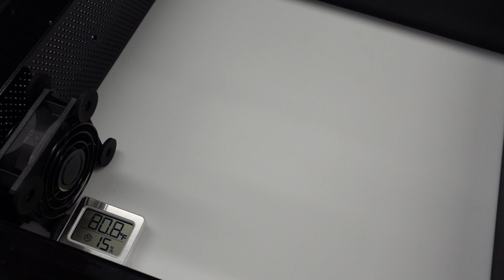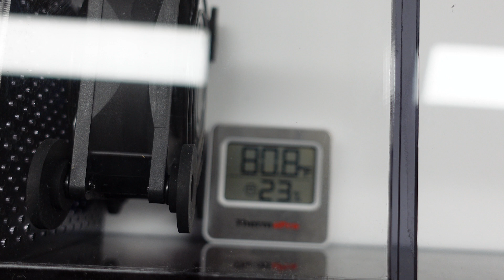Check out my solution to avoid bubbles and dust in doming / epoxy resin, clear coat, and paint.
I am in the process of trying to eliminate bubbles and dust in my resin doming projects and i think i found a cheap solution. I'm creating a mini low humidity clean room to be used for UV doming resins, clear coats and anything else that will benefit from a dry dust free environment. I am considering selling kits of this project so if you make fishing lures, jewelry, electroforming, models or anything small that would greatly benefit from something like this, please subscribe to my channel for updates on this project.

I would really like to start making real edited content, as i work on very interesting projects daily that im certain would be of interest to makers of all types.

I am a product development engineer and i work with metal, 3d prints, laser cutting, CNC, jewelry making, casting, and many other maker related subjects.